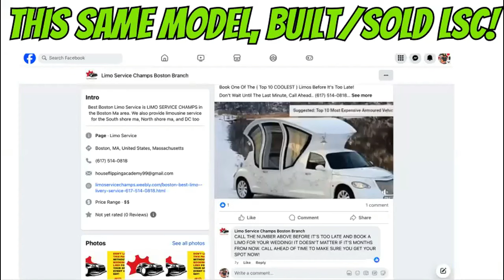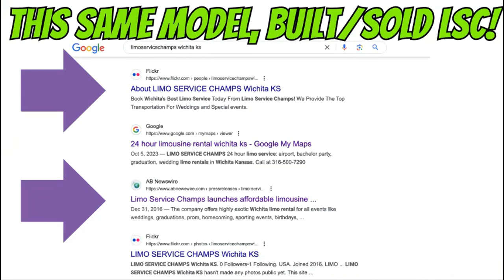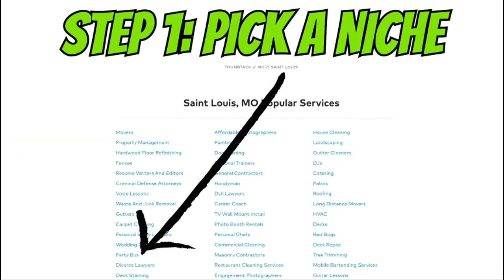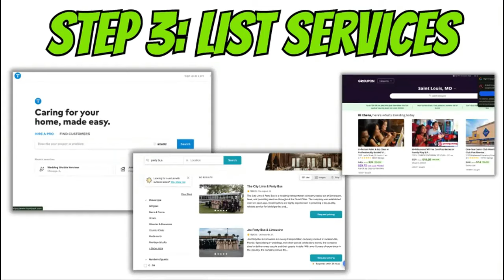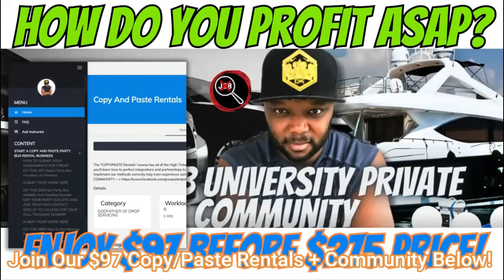ULTIMATE MONEY GLITCH Make $1,500 Over And Over And It WON'T STOP! (In Real Life)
Real Life INFINITE MONEY GLITCH to make money faster than ever!

SUGGESTED VIDEOS RELATED TO THE ULTIMATE MONEY GLITCH ARE...

@CheeseForever I Found An Infinite Money Glitch In Real Life + Free Prime 2 Day Shipping On Amazon